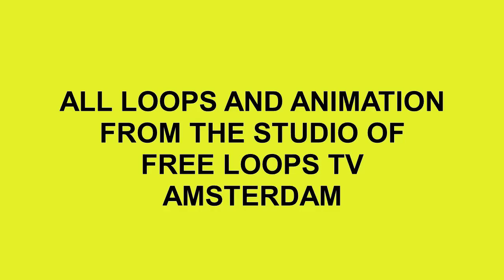BLACKPOOLS BOXING BOYS PART 1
TO SHOW THE RESULT OF BRIAN (THE LION) ROSE FIGHT LAST NIGHT IN BARCELONA